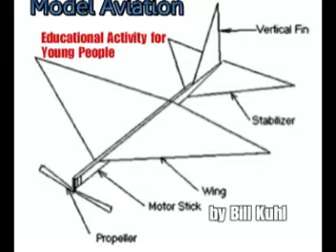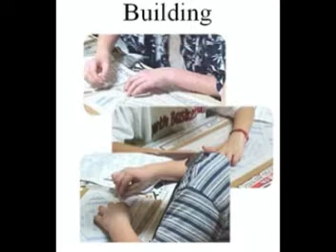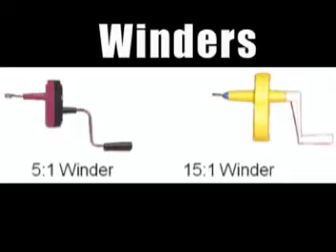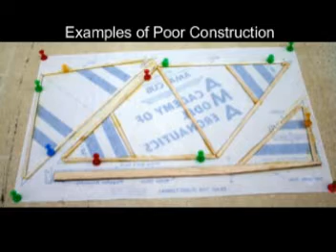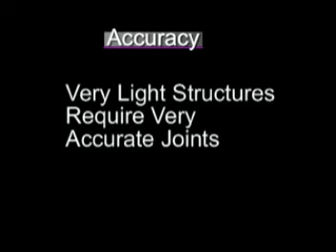Model Aviation An Educational Activity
Learn the beginnings of rubber powered model airplanes and about students building simple model airplanes.